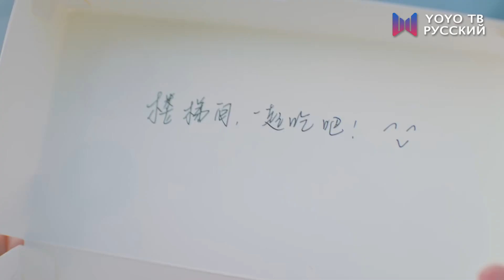💖💕 Ты мой пончик 💖💕 Клип к дораме Ты такая милая 14 серия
Название дорамы: Ты такая милая
Жанры: романтика, комедия
Ещё называют: You Are So Sweet, 你听起来好甜, Твой сладкий голос

 💕В ролях:
Гу Чэньюя - Чжао Чжи Вэй
Ся Сяонин - Сунь Инин

💬Описание:
Ся Сяонин - обычная девушка. Она не особенно красива и не очень образованна. По счастливой случайности Сяонин, начинающая актриса озвучивания, получает работу ассистентки Гу Чэньюя. У  Гу Чэньюя есть секрет, который никто не знает. На самом деле он один из лучших в индустрии дубляжа. Поскольку Ся Сяонин и Гу Чэньюй не равны, их взаимодействие полно махинаций. Как раз в тот момент, когда Ся Сяонян пытается закрепиться на рабочем месте, она пересекается с Се Фэем, после случая, когда она помогла ему прогнать собаку. Вскоре после этого властный генеральный директор Се Фэй также начинает ухаживать за Ся Сяонин. Тем временем Ся Сяонин и Гу Чэньюй отложили свои разногласия. Кого она выберет из двух влюбленных в неё мужчин?

💞Озвучка: iKrystal, К.Р
MIN-Dub Studio: